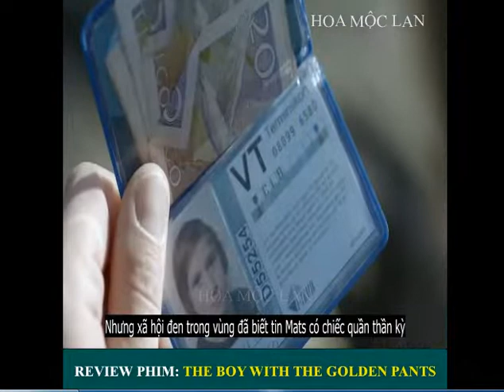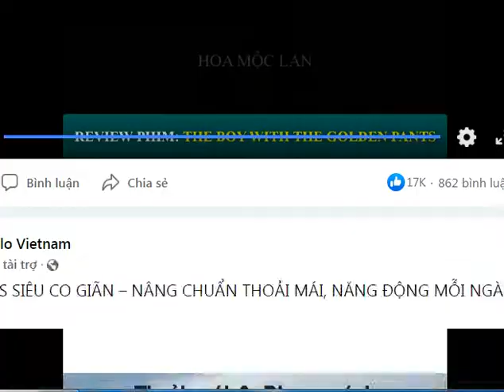Review phim: The Boy with the Golden Pants - Phim hay 2022